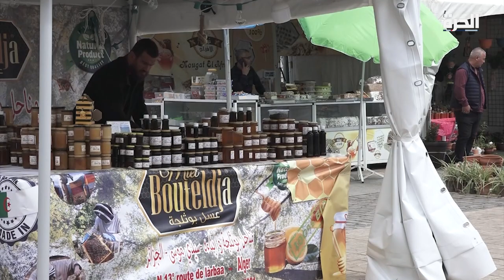الجزائر .. "أسواق الرحمة" ملاذ المواطنين هربا من غلاء الأسعار المهول